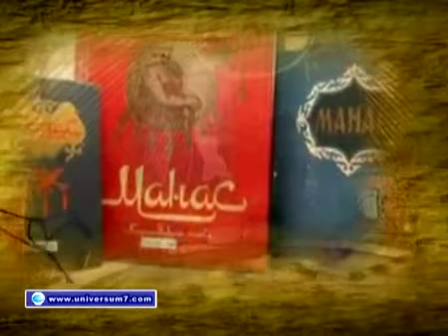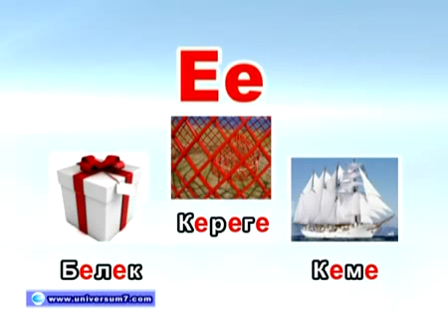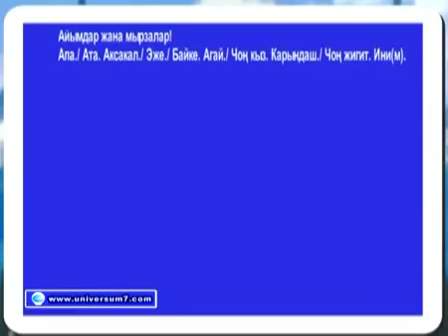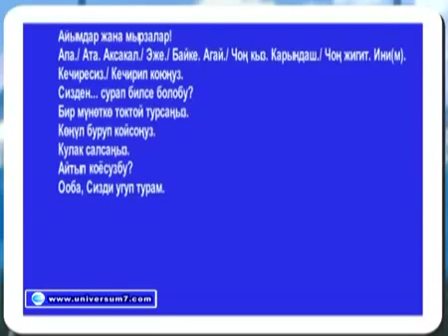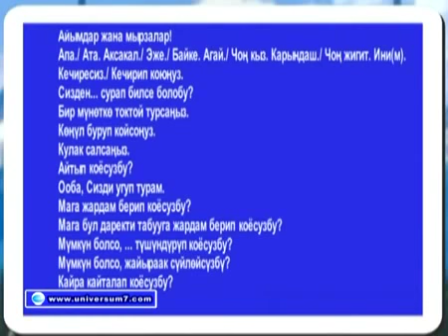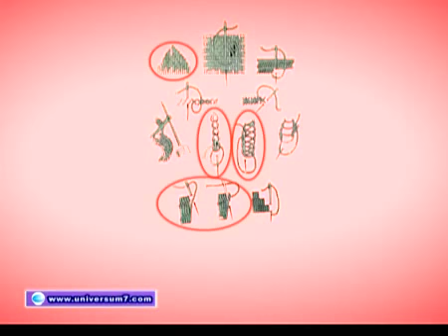Урок кыргызского языка - урок 6 / Kyrgyz language lesson 6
Видео урок кыргызского язык / Kyrgyz language Video lessons